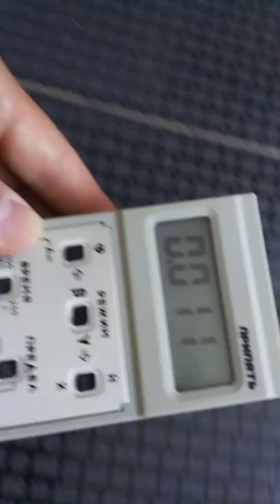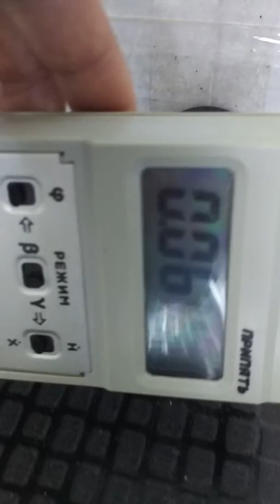☢ПРОДАМ радіометр ПРИПЯТЬ РКС 20.03 ДОЗИМЕТР сбм20 счетчик Гейгера лічильник купить купити цена ціна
ДІЛЮСЬ СЕКРЕТАМИ:
20 секретов, как правильно выбрать дозиметр в 2022 году:bro999x.prom.ua/a459776-sekretiv-yak-pravilno.html

сцинтиляційні кристали
сцинтиляційний кристал
Сцинтилятор
☢Продам сцинтилляционные кристаллы NaI(Tl) CsJ CsI For sale scintillation crystalls
2)NaJ(TI)80*80мм(402 куб.см)